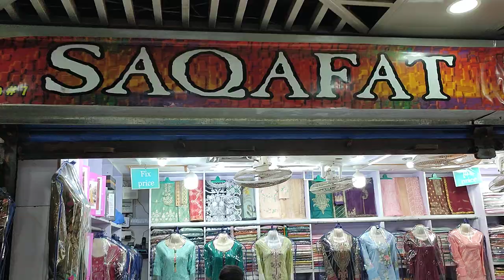Safina B Winter Shamray Fabric PKR 2300 SAQAFAT Collection Pakistani Fashion Clothing Brand Shop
SHOP ADDRESS